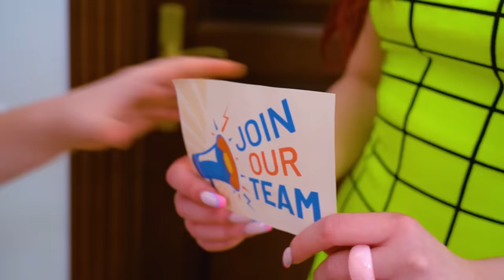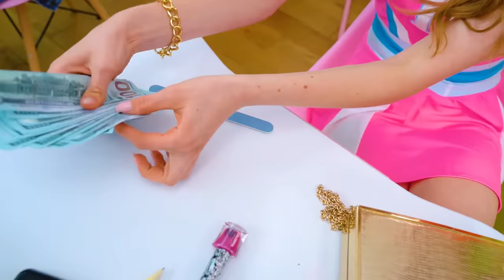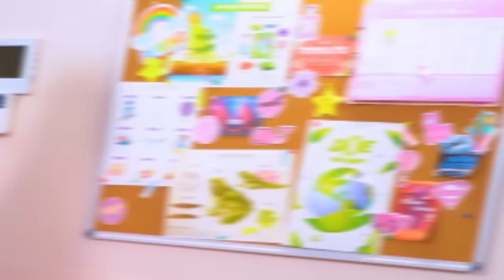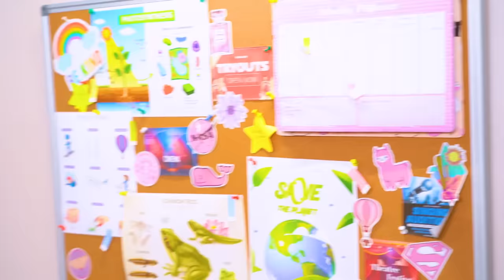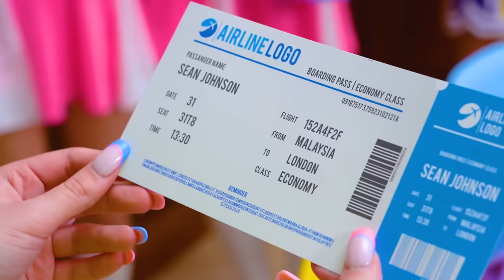Poor Cheerleader vs Rich Cheerleader | Rich Became Broke for 24 Hours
Some rich girls are so blinded by the glitter of gold that they forget that without their money they are just as ordinary girls as their poor classmates. So maybe we should be reminded  them about it? Today is the best prank from a rich cheerleader and a poor cheerleader to turn rich into poor for 24 hours!